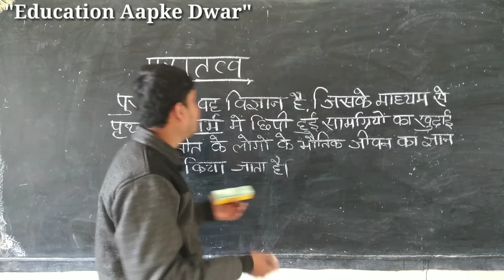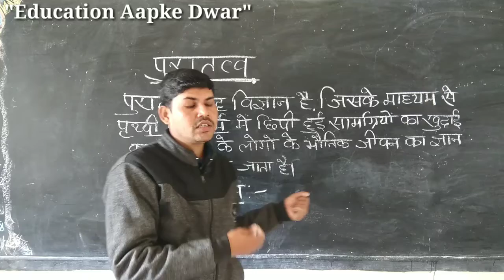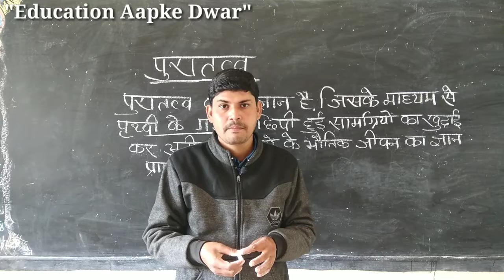पुरातत्व क्या है?|What is Archaeology?| अभिलेख,शिलालेख,गुहालेख एवं ताम्रलेख किसे कहते है?|इतिहास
इस वीडियो के माध्यम से पुरातत्व किसे कहा जाता है ? अभिलेख,शिलालेख,गुहालेख एवं ताम्रलेख किसे कहा जाता है ?इत्यादि प्रश्नों के उत्तर को समझाने का प्रयास किया गया है |